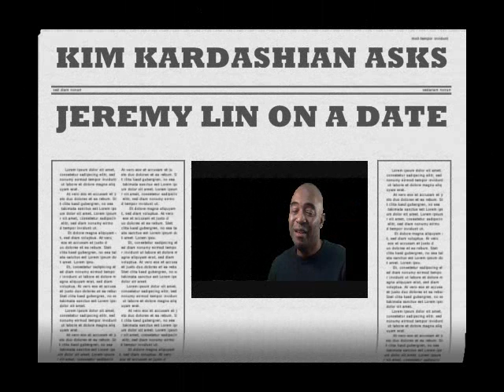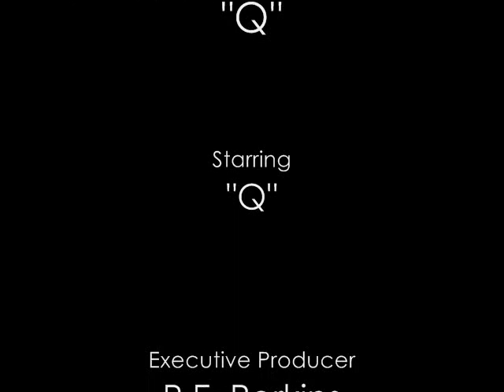Jeremy Lin: Kim Kardashian wants to Date Him / No Means "No"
According to sources, Kim Kardashian's publicist has arranged, by request of Kim, a date with the recent NBA Megastar Jeremy Lin.  We all know that Jeremy Lin plays for the NY Knicks and is now a high scorer.  Kim Kardashian states, that she thinks that Jeremy Lin is "cute" and she's good friends with Jeremy Lin's teammate Carmelo Anthony's Wife, LaLa.  It's going to be a double date.  We hear that Jeremy is extremely excited to meet her.  Let's just hope that it's just a date and nothing pursues because with Kim, comes publicity and drama.

Sincerely,

TheSuperCelebs